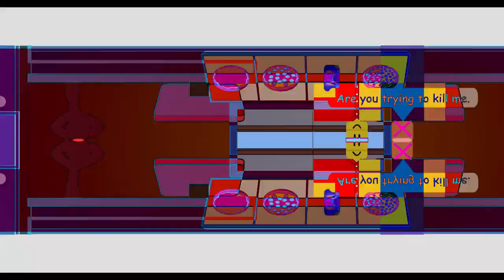Veg Replace Tennis 5 Worst Moments in Work at a Pizza Place Roblox Rounds